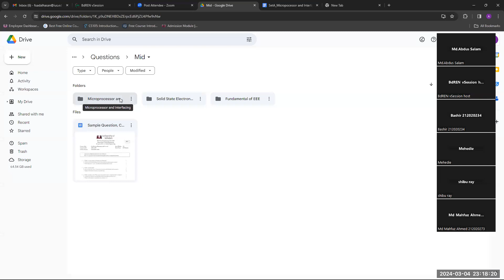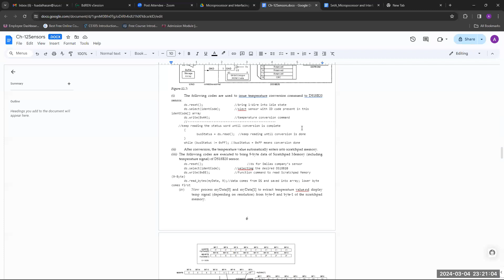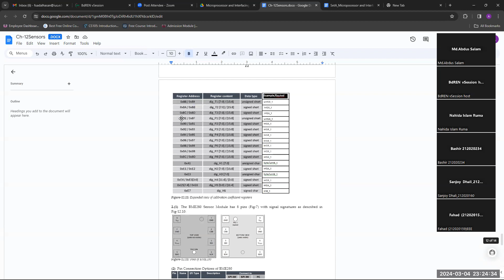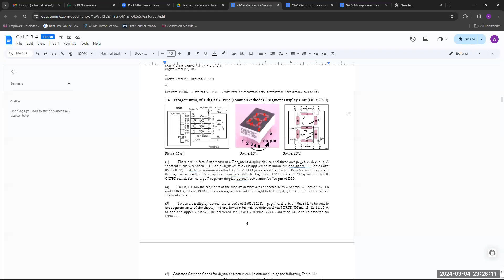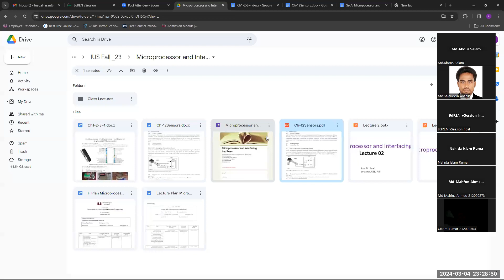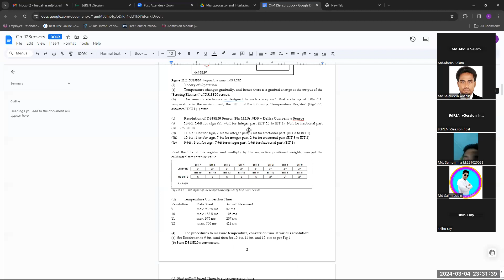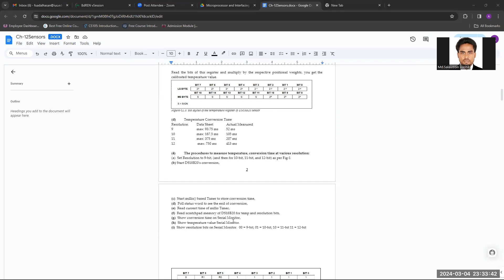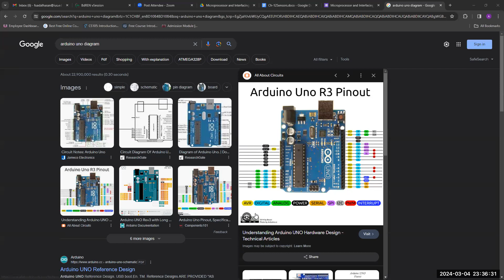Microprocessor and Interfacing _ Lecture- 14 _ EEE _ Fuad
MCU Final Suggestions for theory + Lab